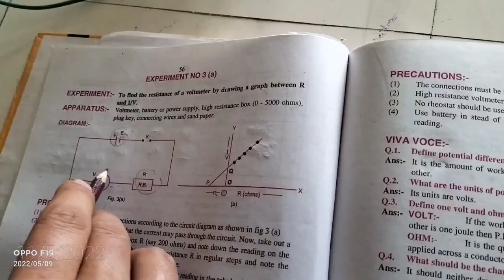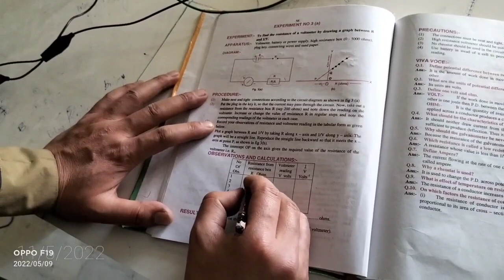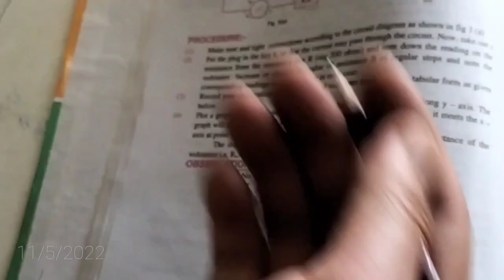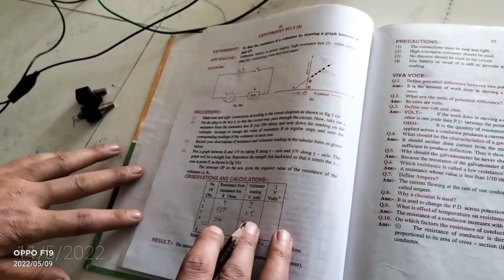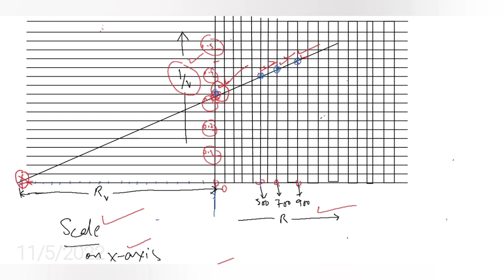How To Find Resistance of Voltmeter by Graph Between R and 1/V | Class 12 | Experiment | Urdu |Hindi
Here you can learn to  find the Resistance of Voltmeter by Drawing Graph Between 'R' and '1/V' .

application_of_gauss-law